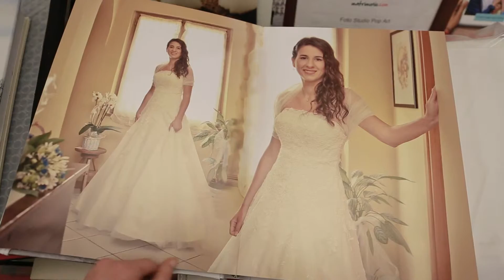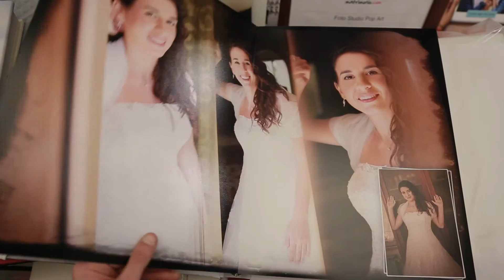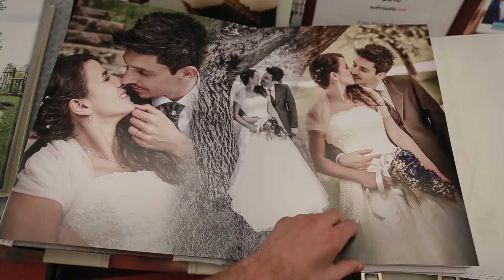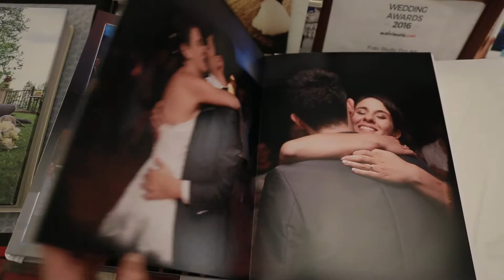Album di Matrimonio Online | Roberto e Alessia | Due Roccoli | Innamorati